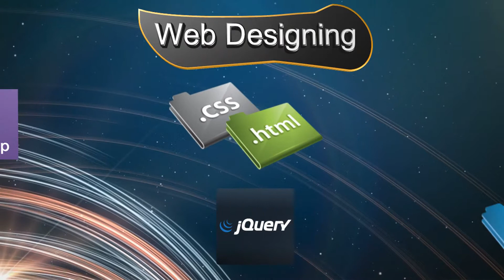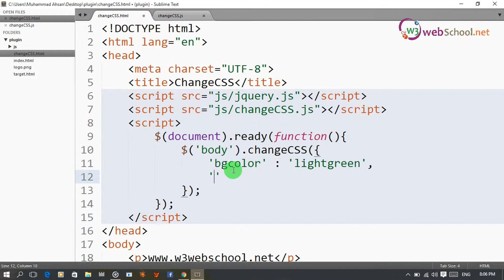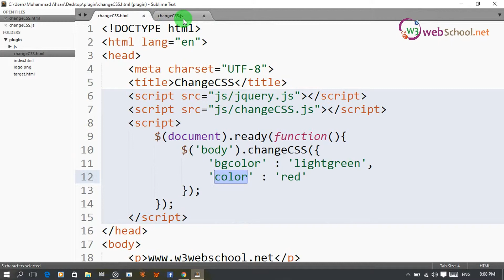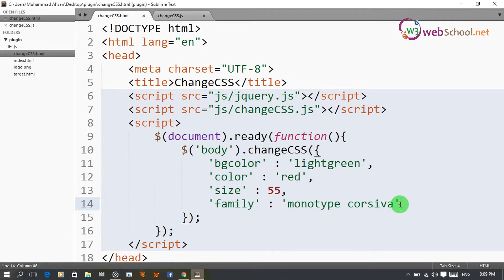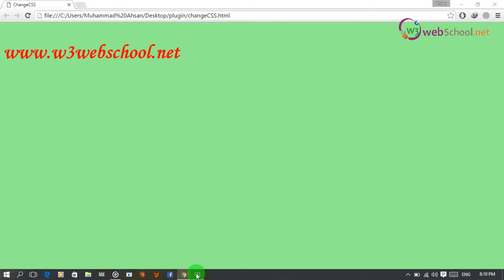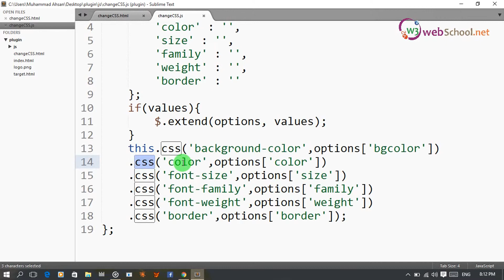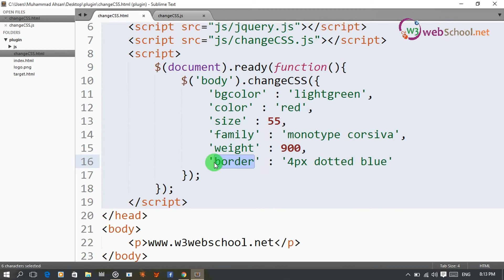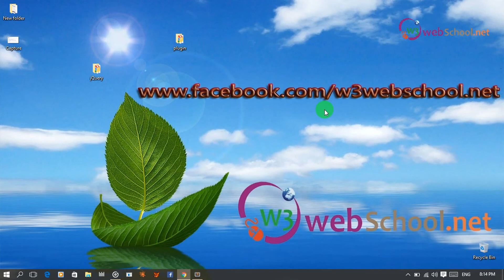65- jQuery tutorials with projects and plugins in urdu hindi plugin 3 changeCSS 3 of 3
jQuery with projects and plugins development
jQuery in Hindi Urdu
We are developing 3rd jQuery plugin that is chageCSS plugin in jQuery.